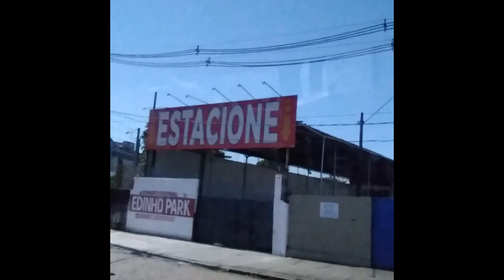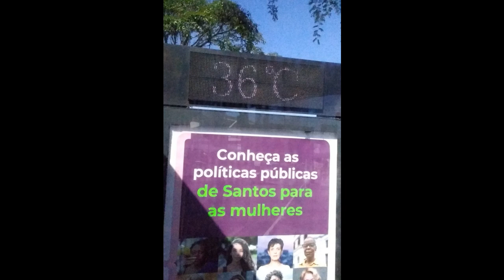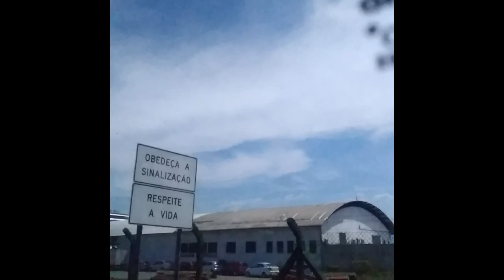Sao Vicente, Santos, Praia Grande cont 11/01/2024 a 18/01/2024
As fotos da Praia Grande são de colaboradores do canal.